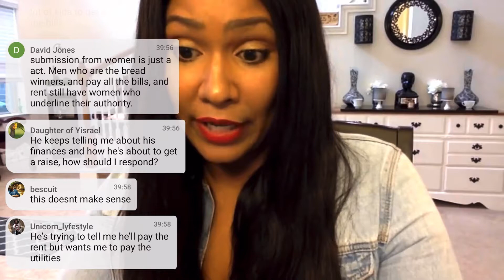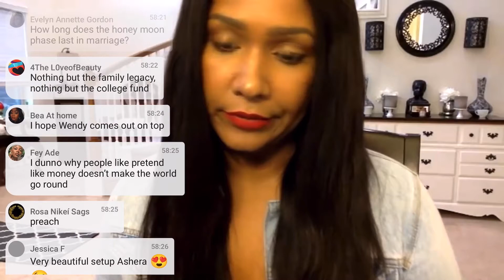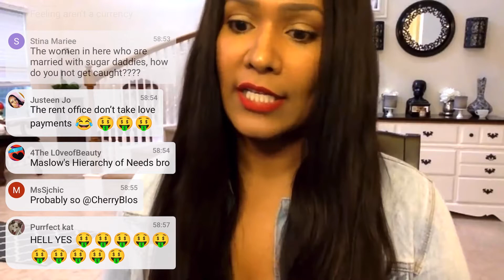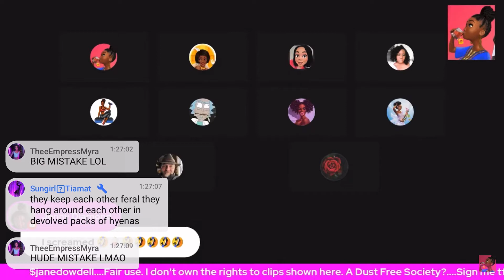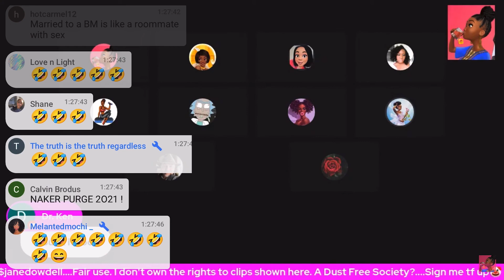Why 50/50 relationships can’t Thrive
Sheraseven and divested zeolite talking about why 50/50 relationships can’t thrive